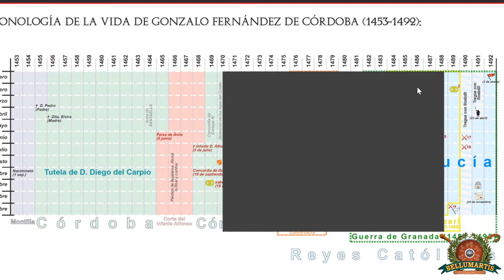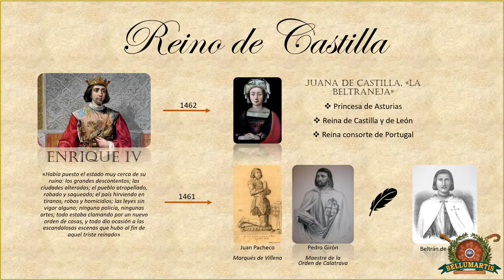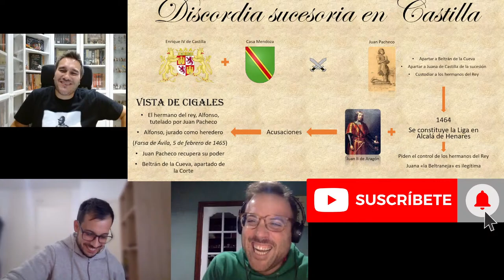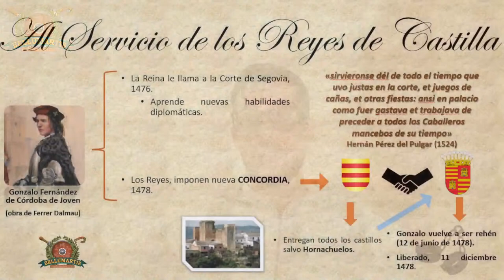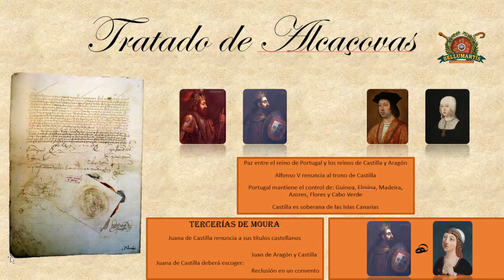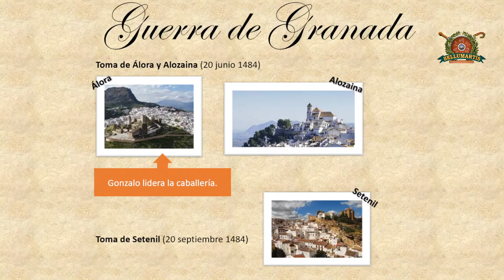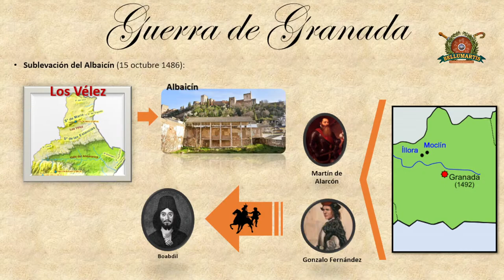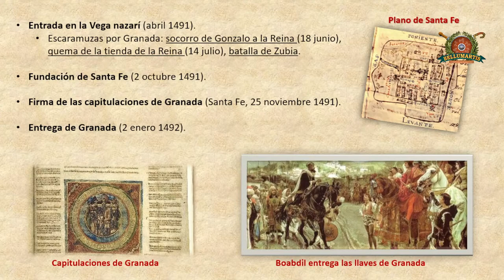EL GRAN CAPITÁN, el nacimiento de un mito . CAP. III de "ITALIA MI VENTURA" **Alberto y Guillermo**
Tercer capítulo de la serie "Italia Mi Ventura" sobre las Guerras de Italia.
«al frente de los suyos acometió con denuedo a los portugueses, esparciendo el terror y la muerte doquiera que llegaba montado en su corcel. En los sitios de más peligro y donde más enconada era la lucha, allí se veía ondear el vistoso penacho de nuestro héroe. Fué el primero que entró en la lid, y el último que se retiró de ella, después de ganar cumplida victoria»
Tras conocer la situación geopolítica italiana en el Quattrocento en el capítulo I y “La Guerra del Yeso” en el II , vamos a adentrarnos en la vida de uno de los militares más importantes de estos conflictos italianos, Gonzalo Fernández de Córdoba.
En este episodio gracias a Alberto Baena y a Guillermo Latorre conoceremos la juventud del Gran Capitán y el nacimiento del mito profundizando en las fuentes primarias para conocer su verdadera vida.

BIBLIOGRAFÍA RECOMENDADA:
-" El Gran Capitán” José María Sánchez de Toca y Fernando Martínez Laínez
-" El Gran Capitán: El héroe militar de los Reyes Católicos” José Enrique Ruiz-Domènec
- "El Gran Capitán” de Juan Granados
- “Breve Parte de las Hazanas del Excelente Nombrado Gran Capitan” de Hernan Pérez del Pulgar
- “Cronica De Los Senores Reyes Catolicos Don Fernando Y Doña Isabel De Castilla”